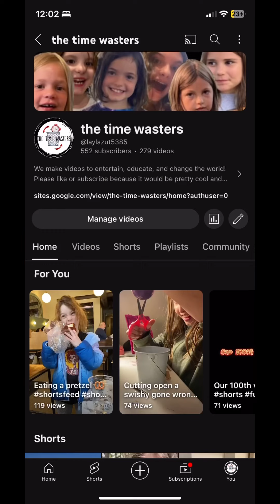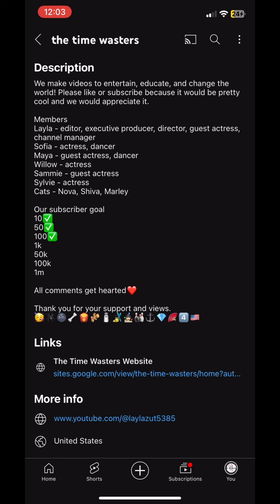Big Announcement: 1 Year Anniversary of The Time Wasters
I forgot so it’s a day late ⏰ 🗑️🔃